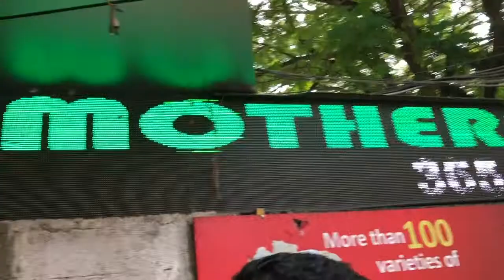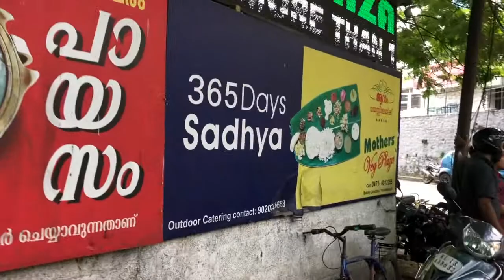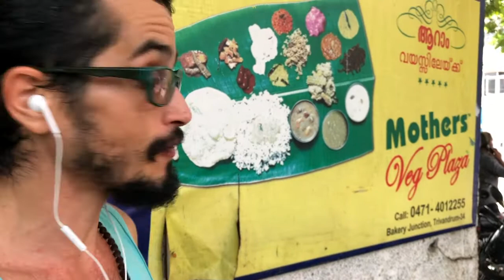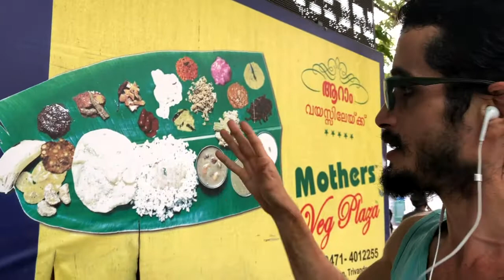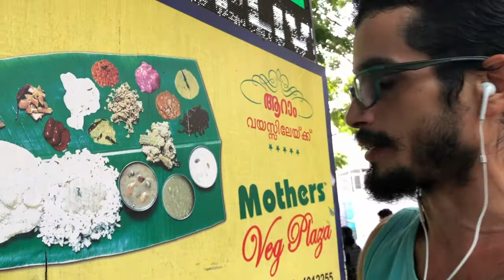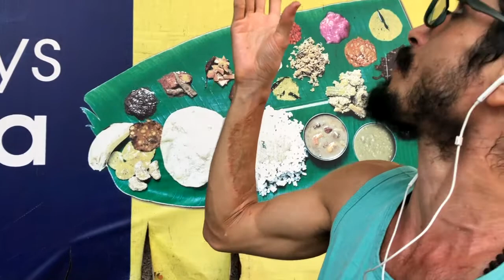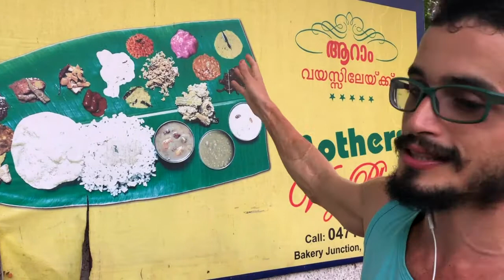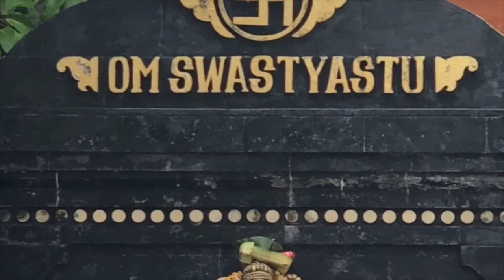6 RASAS NO AYURVEDA INDIANO - controvérsias entre charaka & sushrutha & vivência bandejão na índia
Nosso 1º rolê no restaurante de thali indiano do kerala com south indian food bombou! além disso falamos um pouco sobre aspectos teóricos dos ṣaḍ rasas do āyurveda e cuidados com suposições de que tudo que é indiano necessariamente deve ser tomado como válido no prisma ayurvedico!

editorado or tiaggonamaste em 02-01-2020